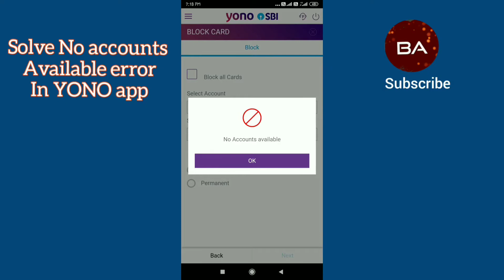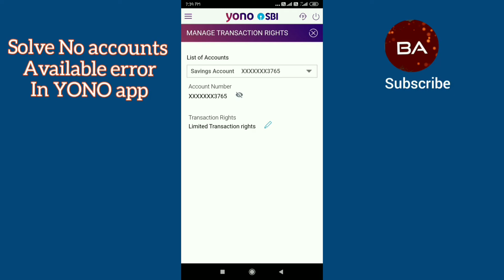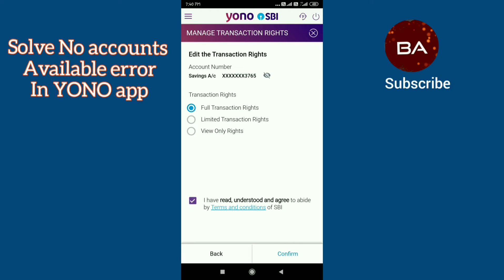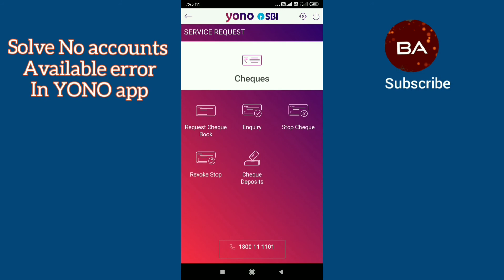No accounts available problem in YONO SBI app | How to solve the error quickly in Tamil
If you have any queries related to SBI internet banking and Yono app.. I would like to suggest watch my videos in the respective playlist.